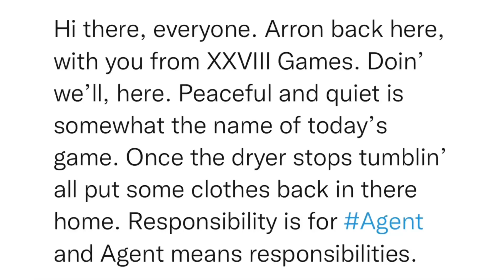SitRep1499 | 25 September, 2023, 13:38